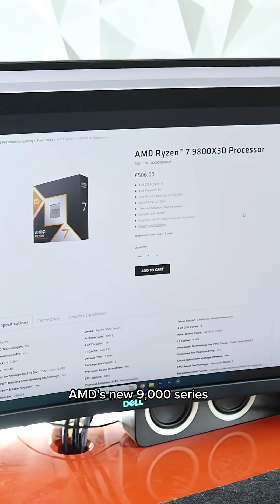The AMD Ryzen 9000 series | the ultimate power house for gamers and creators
ad Have you got one? You can find out more about the AMD Ryzen 9000 series here